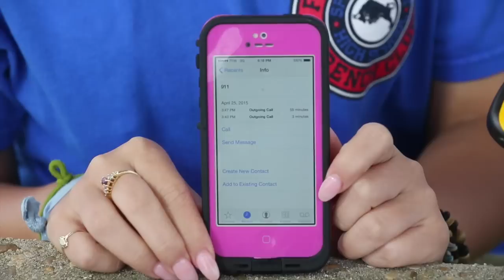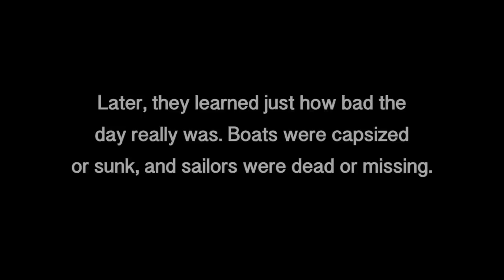Teen and sailor tell of capsizing and rescue in Dauphin Island Regatta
During the 2015 Dauphin Island Regatta a storm capsized their small catamaran and put Hana Blalack and Ron Gaston in the water. It was the first time Blalack, 15, had been sailing. They had already crossed the finish line and were heading back when